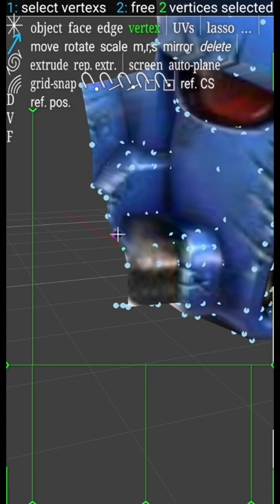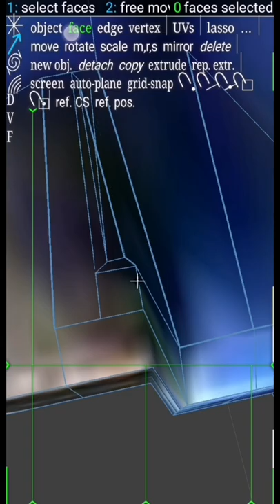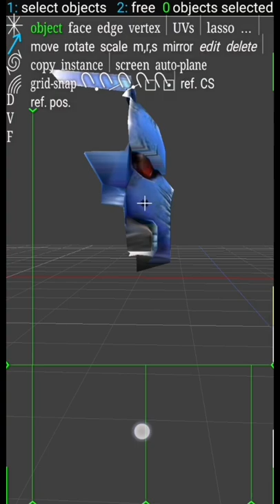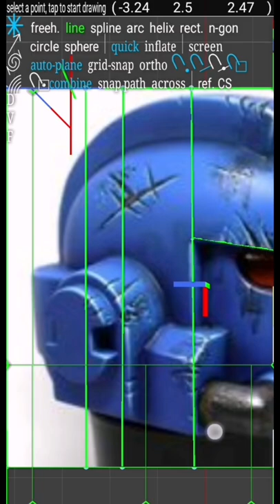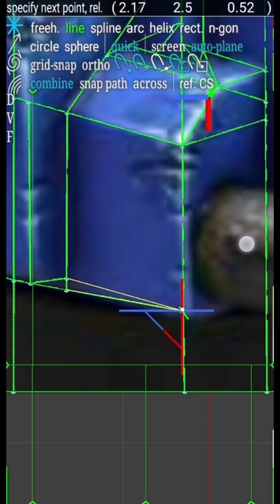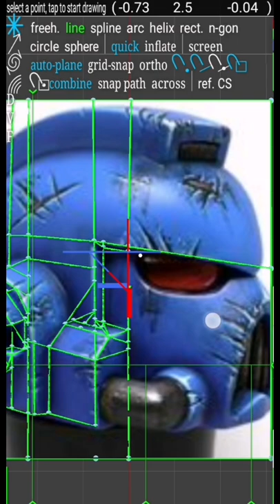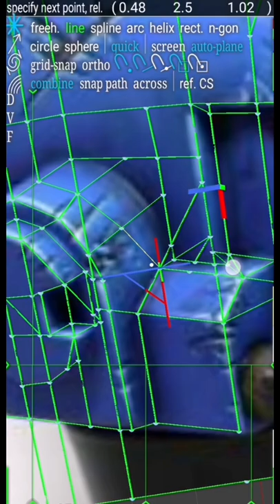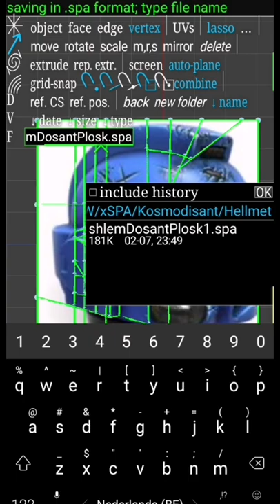How to create Space Mariner Helmet 3d model in Spacedraw part 2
This is the second part of te video where I am trying to create space marine helmet from Warhammer 40000 universe.
I know it`s not the best 3d modeling method but I`m just experementing.

I think it's not time lapse tutorial. but you can try to learn something by watching this video because nothing is cut out of the creation process.
Have fun!